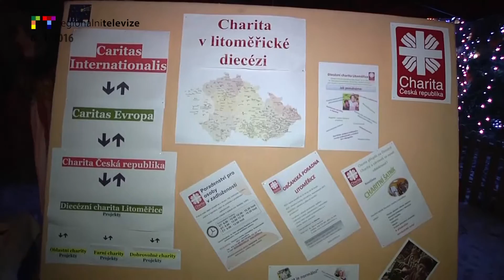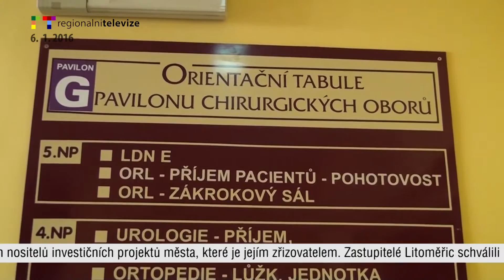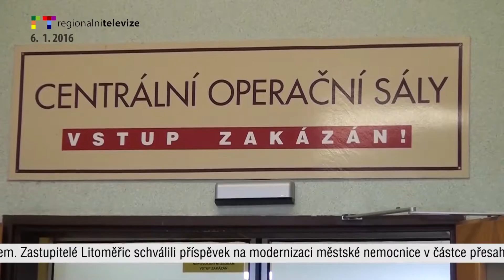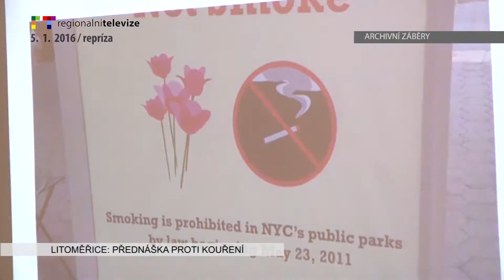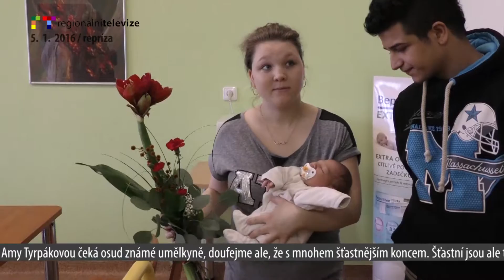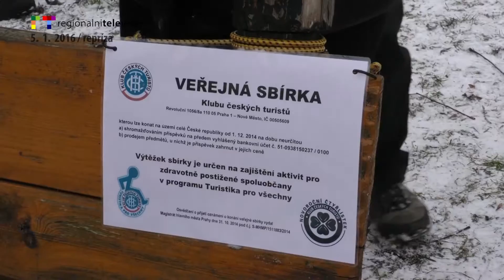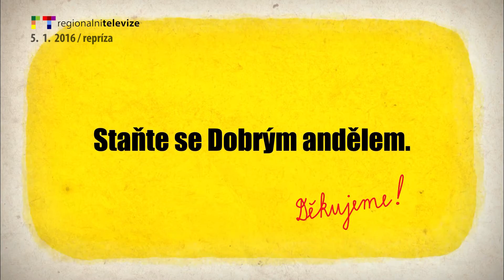LITOMĚŘICKO / ÚSTÍ N. L.: Blok reportáží 6. 1. 2016